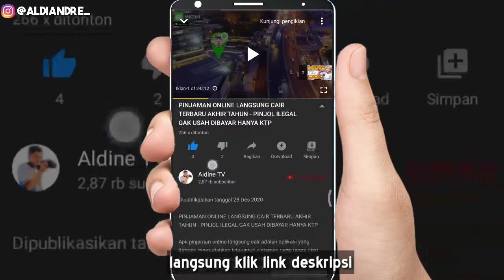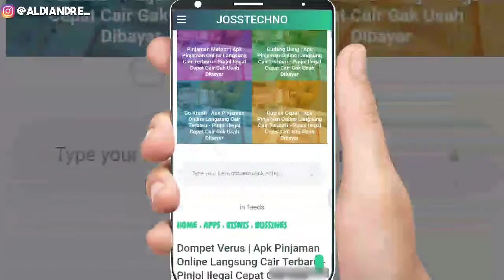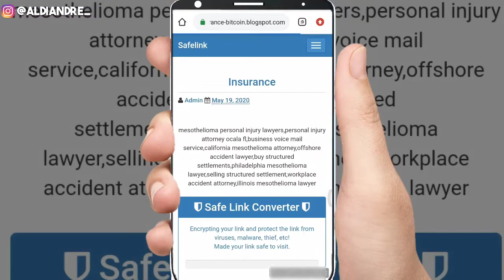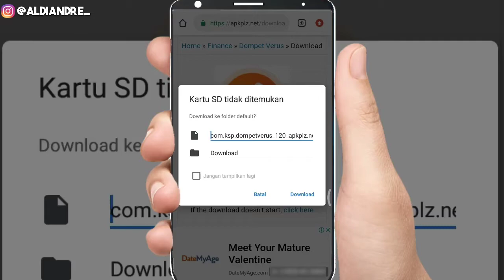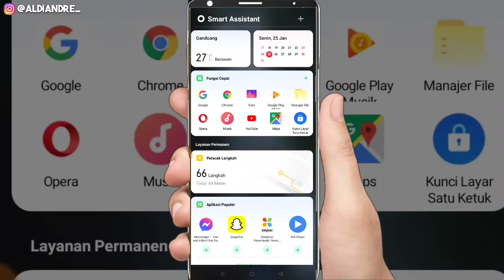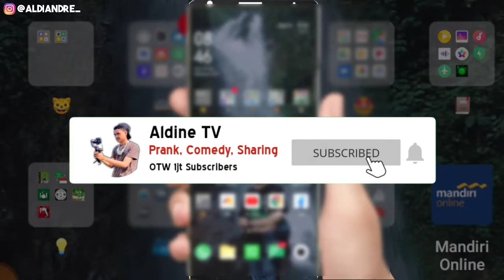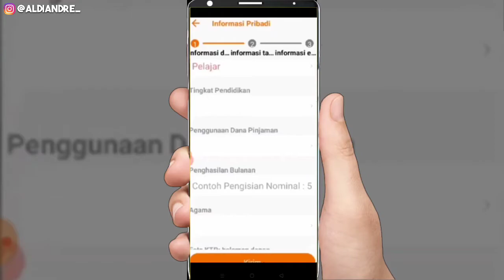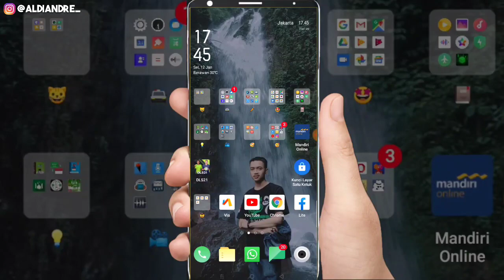PINJOL ILEGAL GAK USAH DIBAYAR MUDAH DI ACC TERBARU - PINJAMAN ONLINE LANGSUNG CAIR - REJEKI RAKYAT